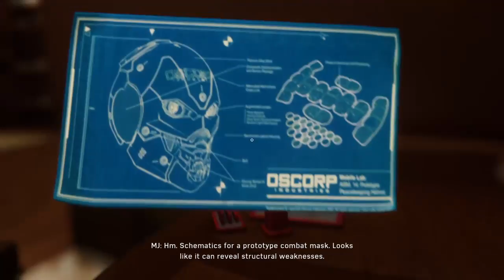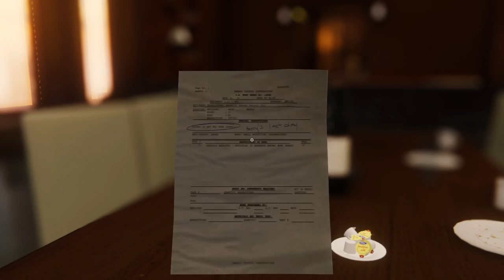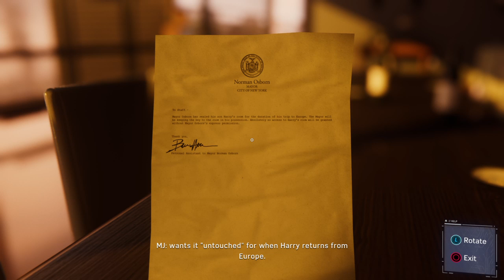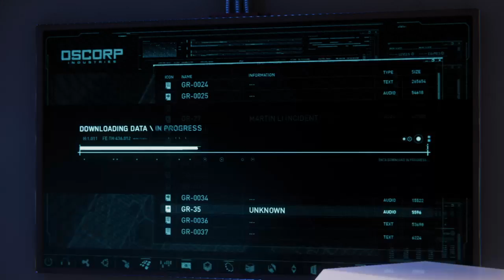Marvel's Spider-Man...Taking on the Sinister Six!!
All about the gameplays (Girl Gamer on YouTube)